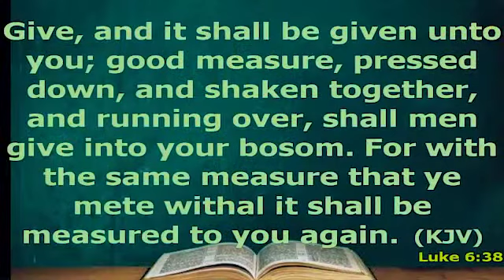Ways to Ask God for Something || Dr. Trinity Tom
Dr. trinity Tom reveals ways Christians can ask God for anything and receive answers.. listen and be blessed.